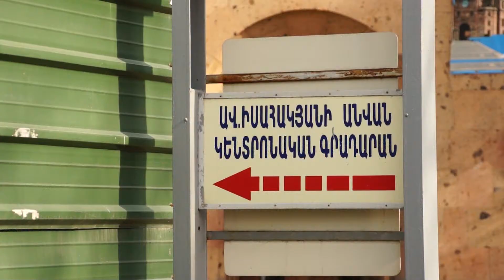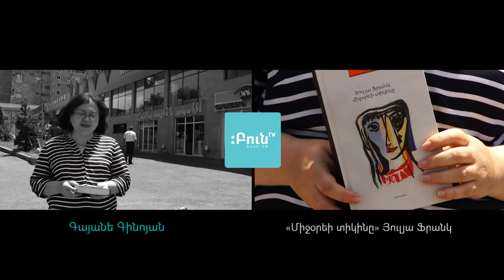+1 ԳԻՐՔ. «Միջօրեի տիկինը». Յուլյա Ֆրանկ